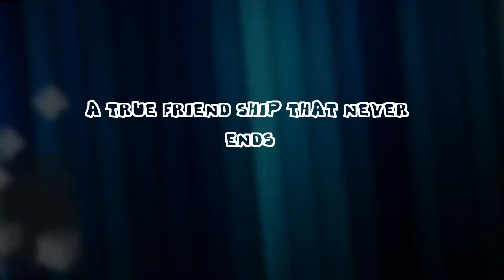soul-mate short film teaser by royal productions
a short film inspired by a true story